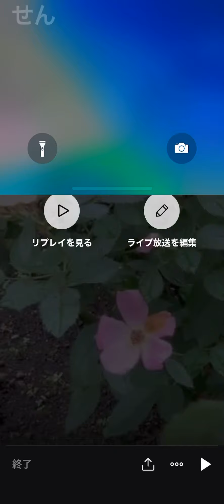2020/10/02 朝のご挨拶🅰️① 日本学術会議の会員任命拒否に抗議します②「自由と民主主義の試験」③ 日本国憲法第6条「天皇は、国会の指名に